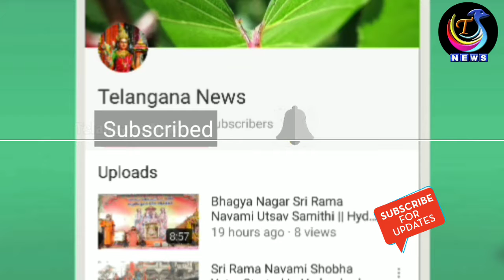Chief Pawan Kalyan Special Hoists National Flag @ Janasena Office @ Telangana News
Thanks For Choosing This Video 🤝